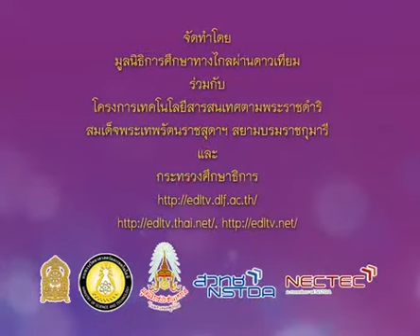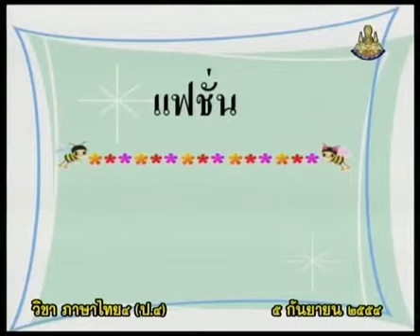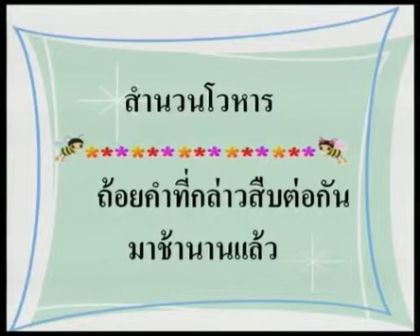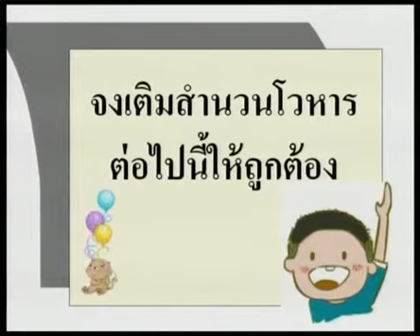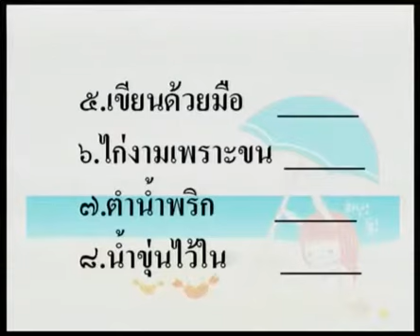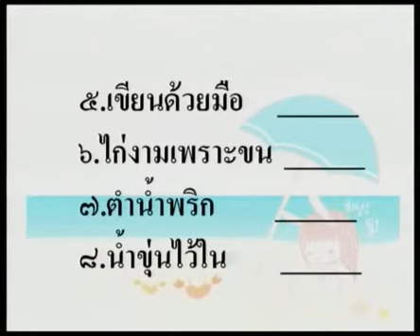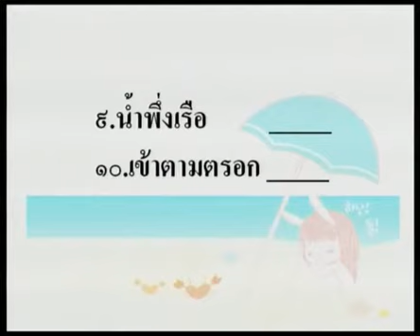331 P4tha 540905 D ภาษาไทยป 4